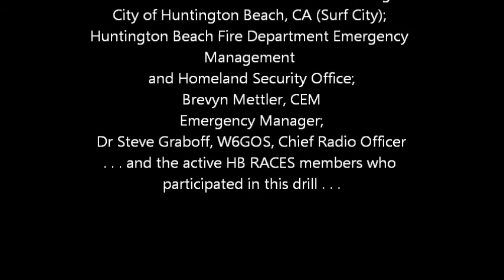W6O Field Day 2013 by KH6WZ Part 2 of 3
Field Day 2013 - Some highlights of our first day of operation. This year, we had much more visitor activity - the excellent and picturesque location increased our visibility as well as comfort on the beach.